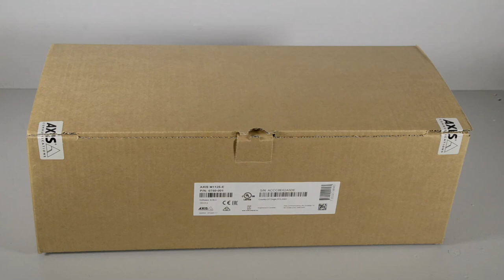Unboxing AXIS M1125-E Network Camera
Movie clip showing what is in the box of AXIS M1125-E.